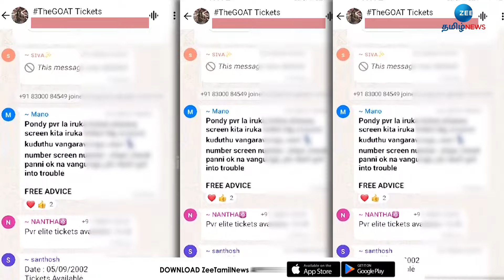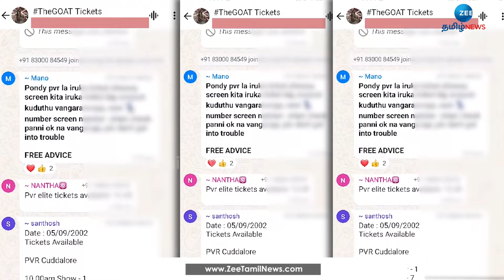விஜய் பட டிக்கெட் விற்பனையில் இப்படியா? ஷாக்கிங் சம்பவம்! | GOAT | Movie | Ticket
கோட் திரைப்படம் நாளை வெளியாகும் நிலையில், அதன் டிக்கெட் கள்ள சந்தையில் அதிக விலைக்கு விற்பனை ஆவதாக பகீர் குற்றச்சாட்டு எழுந்துள்ளது. இதுகுறித்த கூடுதல் விவரம் என்ன என்பதை காணலாம்.